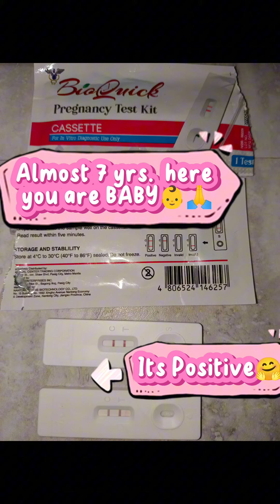2023 (Dec.07) -Answered Prayer 🙏🫶after almost 7 years (8 WEEKS & 3 DAYS👶)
"Even miracles takes time." After almost 7 years God answered our prayer. Praying for a successful pregnancy journey🙏🙏🙏